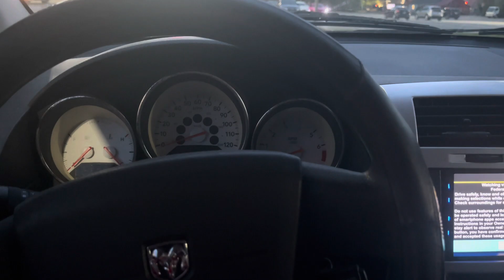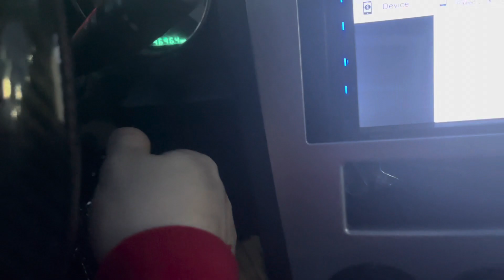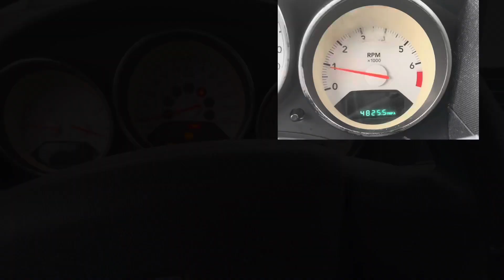How to drive a stick shift in 2024